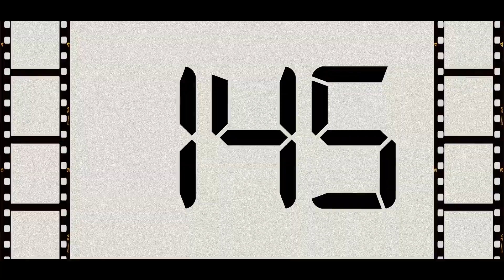Countdown from 145 to 0 (Retro)